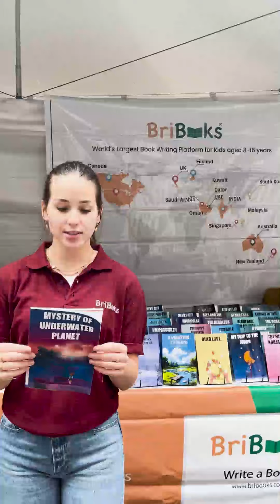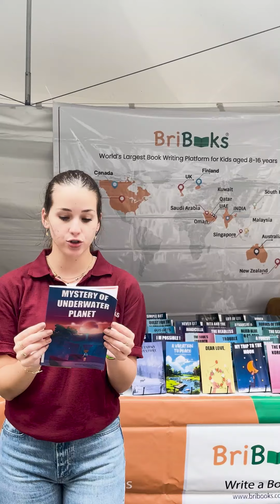BriBooks Author Exhibition at Brooklyn Book Festival - Prisha Kotawala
BriBooks showcases the amazing book, "Mystery of Underwater Planet," by Prisha Kotawala at the 2024 Brooklyn Book Festival, New York.